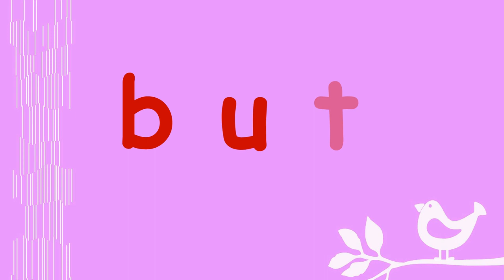U Blends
Jolly Phonics is a fun and child centred approach to teaching literacy through synthetic phonics. With actions for each of the 42 letter sounds, the multi-sensory method is very motivating for children and teachers, who can see their students achieve. The letter sounds are split into seven groups.

The sounds are taught in a specific order (not alphabetically). This enables children to begin building words as early as possible.

Using a synthetic phonics approach, Jolly Phonics teaches children the five key skills for reading and writing. Complemented by Jolly Readers and Jolly Grammar, it provides a thorough foundation for teaching literacy over three years in school.